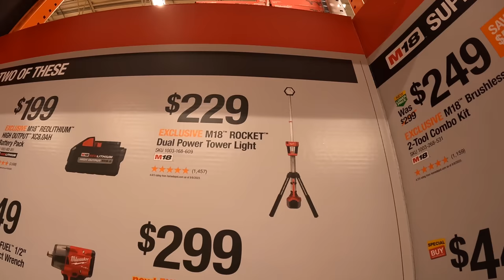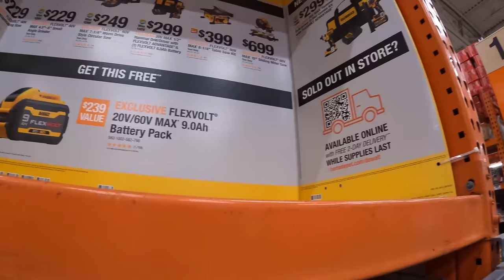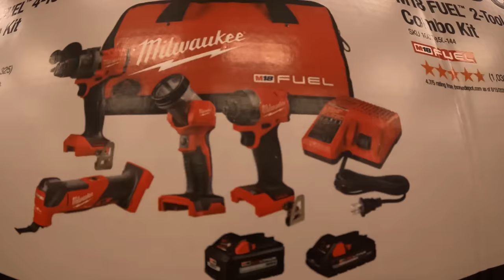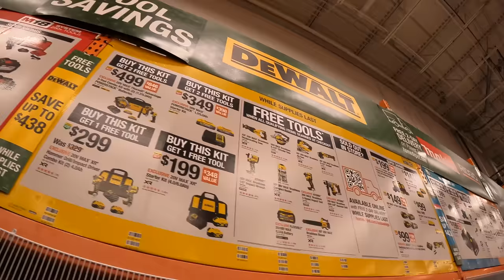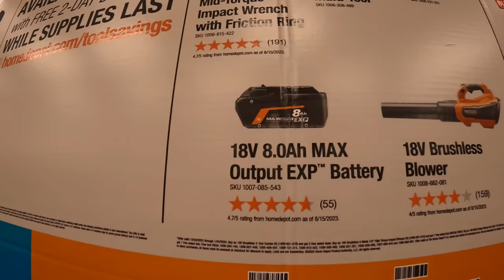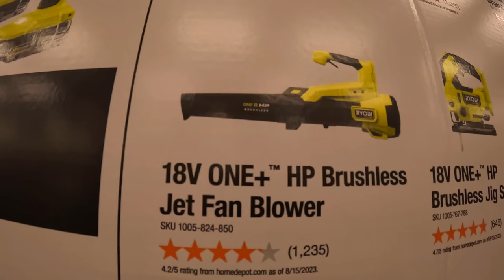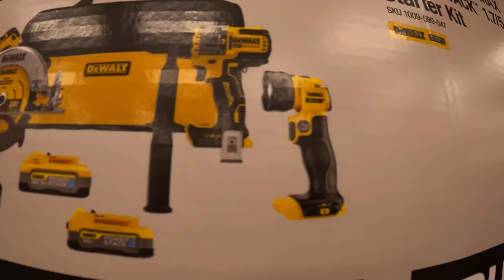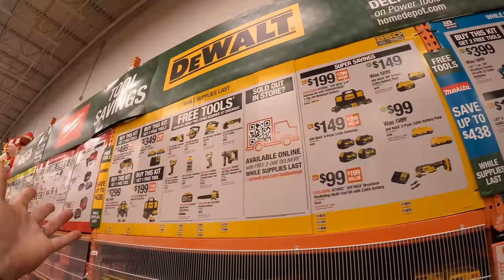NEW! FREE BOGO Deals at Home Depot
New Deals and BOGO offers have arrived at Home Depot. These sales are going to be modified through out the Holiday season. Check out what is new!